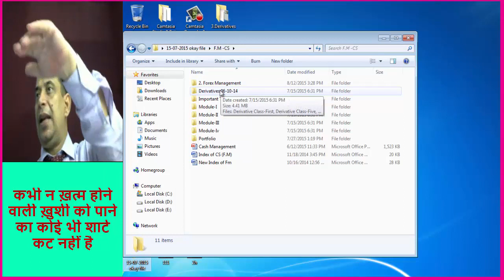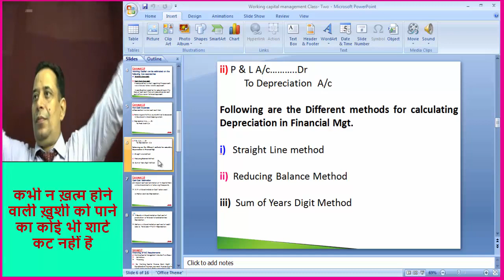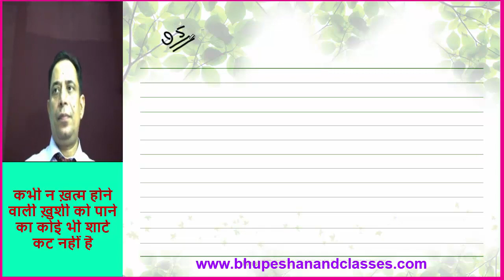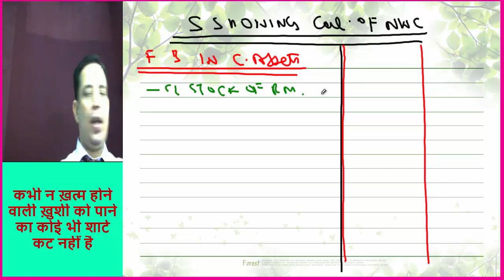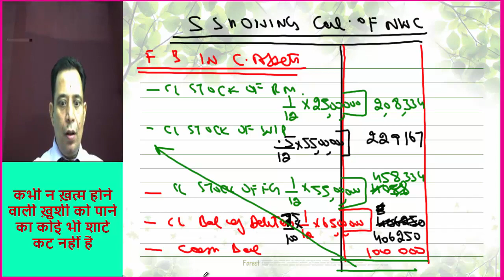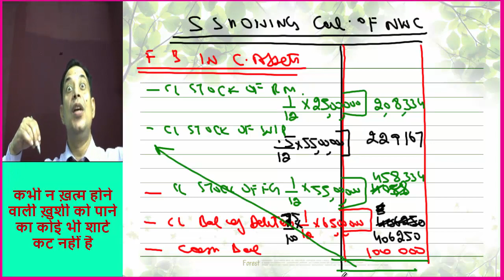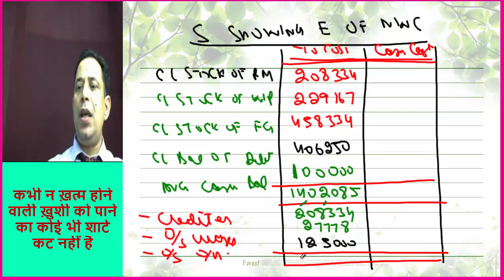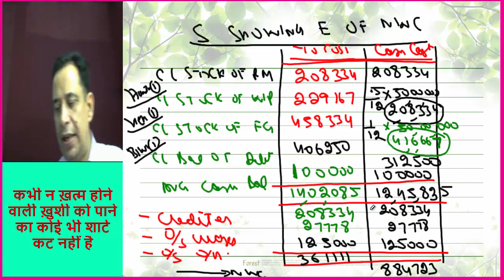Working Capital Treatment By Cash Cost Approach And Totality Approach ( Lec - 5 )